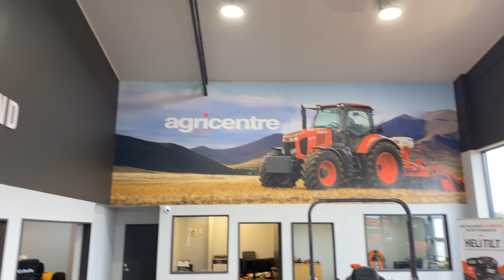Kubota Brand Manager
This is a great opportunity for someone wanting to take the next step in their sales career and lead our Kubota brand of products. Based in Invercargill you will not only manager our Kubota Sales team, but help to drive the sales and promotion of Kubota’s extensive line up of product, which includes agriculture, construction, industrial and lifestyle equipment.

The product range is renowned for its high performance, durability, reliability and is specifically engineered to excel in New Zealand’s tough and diverse conditions.